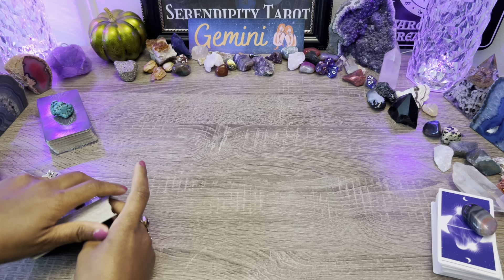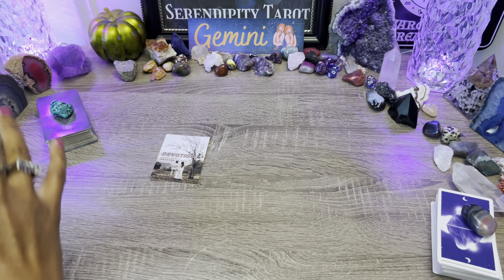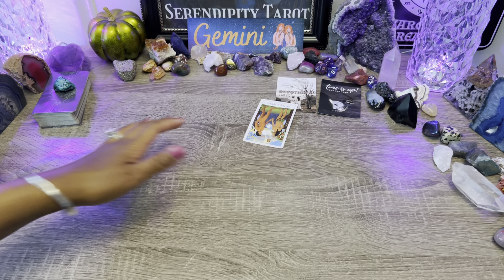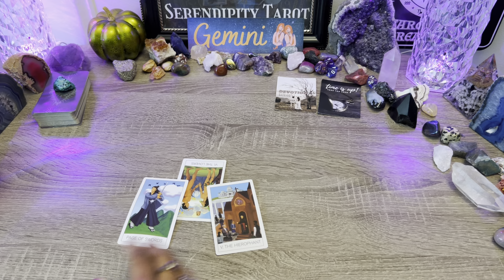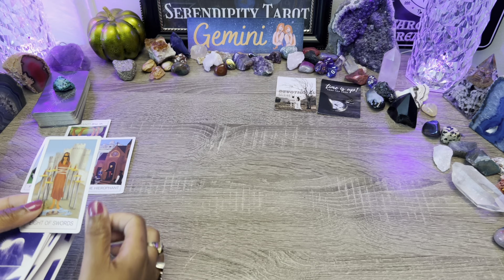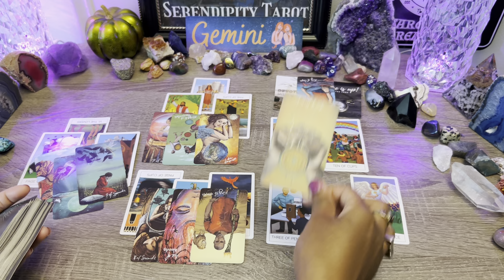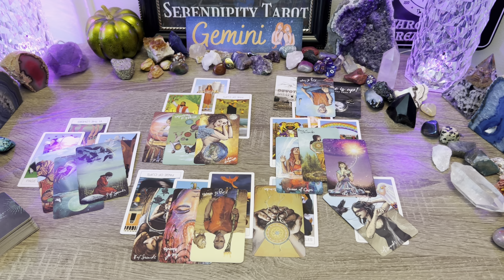GEMINI♊️ TRUST & BELIEVE❗STILL DEVOTED🪢JUST GOING THROUGH A MAJOR LOSS😔 JUST NEED MORE TIME!❤️